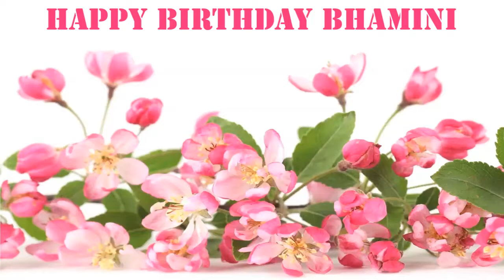Bhamini Flowers & Flores - Happy Birthday